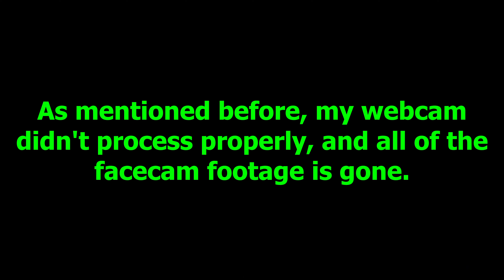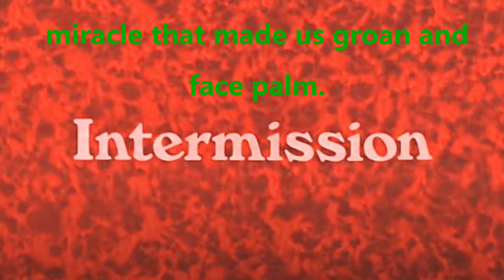Inside the Backrooms with Atlaz_G_Dog Highlights - Darkrooms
Back at it again with Atlaz_G_Dog! Sorry for the long wait, but It's finally here! We both explored the secrets and horror of The Backrooms. What creature lies beneath the surface when clipped through the ground? Found out soon! This was part of a livestream G_Dog did a while back, here's my perspective!